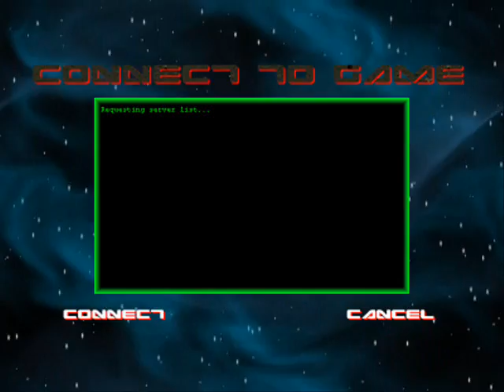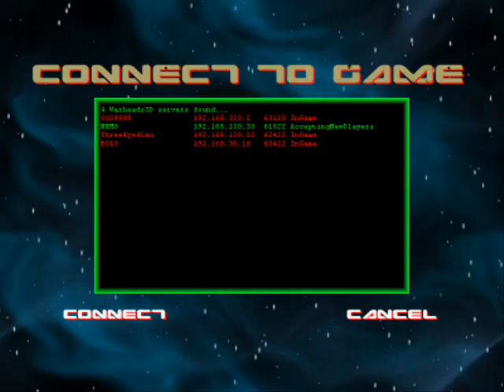Game State Manager In Action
This is a game I a currently writing called Warheads3D, it is in the early stages in this vid, but I think is shows my GSM off quite well as well as my UDP/Socket Server/Client samples. In this game the networking is in a separate thread to the GSM.